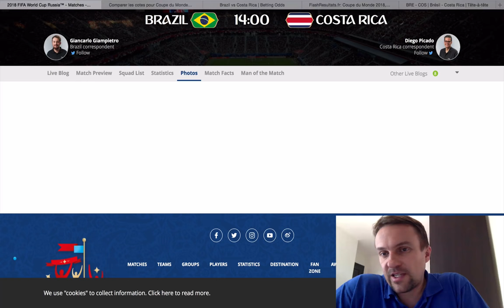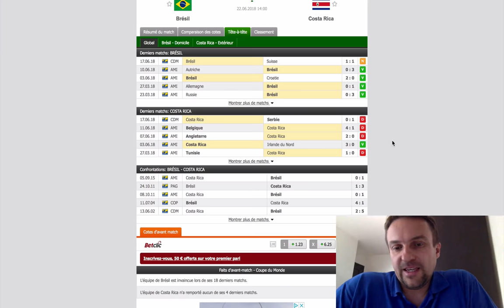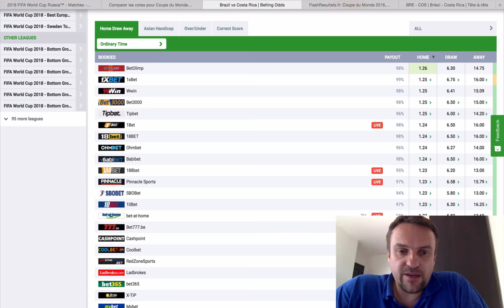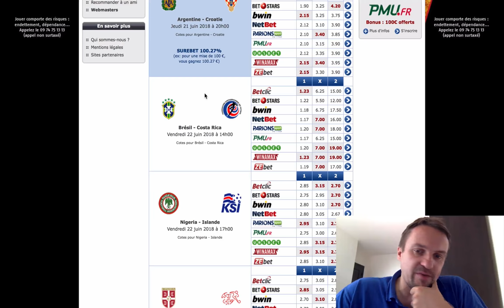PRONO Coupe du Monde : Brésil vs Costa Rica